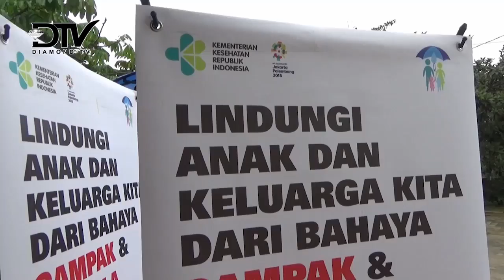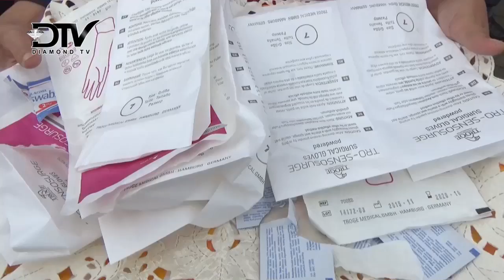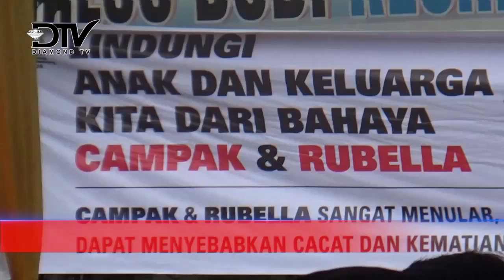MASYARAKAT KARIMUN AKAN TETAP MENGGUNAKAN IMUNISASI VAKSIN MR